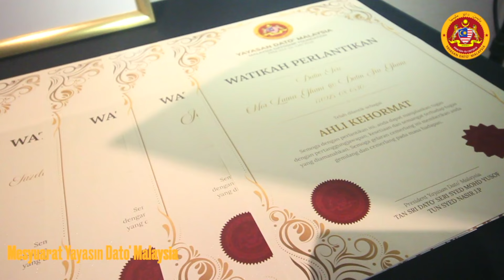Mesyuarat Yayasan Dato'Malaysia